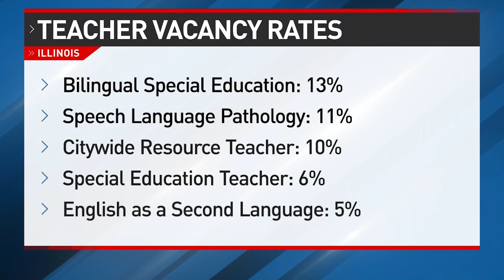Eye On Education: A New Reports Shows a Significant Number of Teacher Vacancies